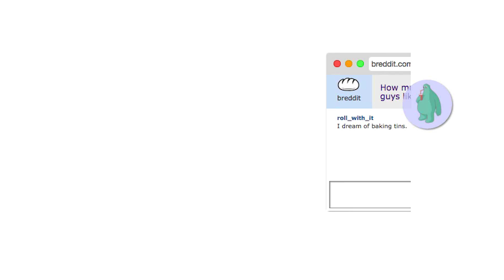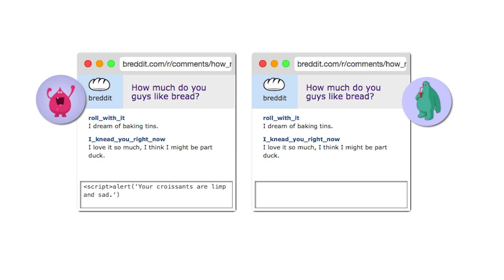What is XSS?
If your site allows users to add content, you need to be sure that attackers cannot inject malicious JavaScript. One method of doing this is called cross-site scripting (XSS).